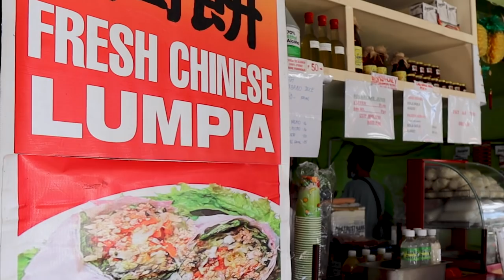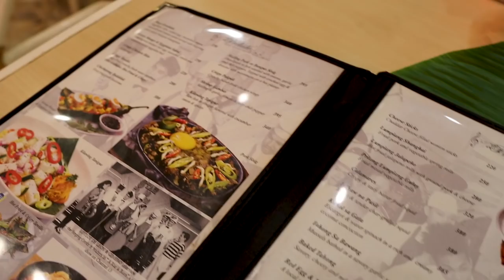This is why we now love Manila 🇵🇭 Dancing, Singing, and lots of food 😍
We’re back for round 2!!  This is why we now love Manila 🇵🇭 Our first visit wasn't all we had hoped it would be but we refused to let our last impression be our only impressions so we came back!  And guys…we’re so glad we came back 😱

As some of you may have seen in our FIRST IMPRESSIONS OF MANILA video we had some interactions that left us with not the greatest first impressions.  And while we had some great interactions and experiences while there sometimes those less than great have a way of overshadowing the good.  That’s life and we are so aware of that.  This is why we believe second chances are sometimes necessary!

To say we had THE BEST TIME in Manila would be an understatement!   We got to meet our new favorite people Geb and Ryne, a beautiful gay couple who reside in Manila and have their very own lifestyle vlog on YouTube (Go check them out, they are truly incredible we can vouch for that haha visit St. Sebastian Church, a beautiful metal church in the heart of Manila, and end our time at one of the COOLEST and most AMAZING restaurants we’ve ever been to THE SIGNING COOKS & WAITERS…and guys, you must must MUST visit this place!  Their location is down below!  It was truly an experience all its own and we had the best time there!

OH WAIT…did we mention we go on a mini food tour in BINONDO CHINATOWN 😱😱😱.

Again, we are so glad we went back to Manila to try it all over again.  We walked away feeling happy, feeling empowered, and most of all walked away with new friends and ever lasting memories in the capital city 🤗

So Manila, thank you!!!  THIS IS HOW YOU DO MANILA!!